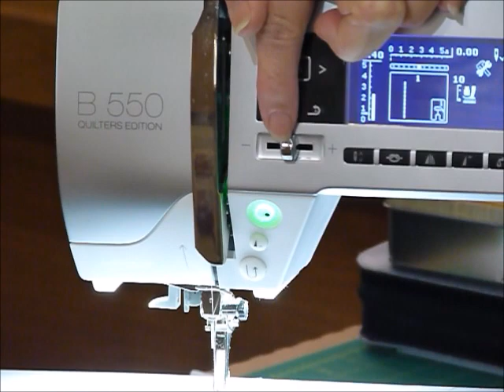Desirable Features of a Sewing Machine for Patchwork & Quilting - Quilting Tips & Techniques 164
This video shows some of the features and feet I really enjoy on a sewing machine for patchwork and quilting. The sewing machine used for this video is a Bernina 550QE.